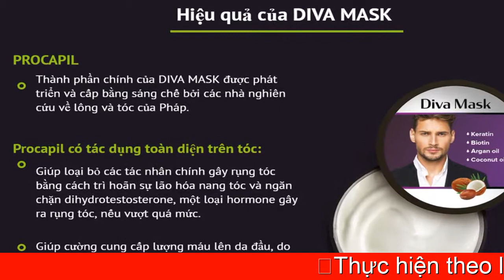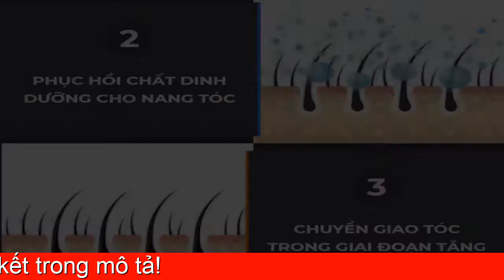Thuốc Rụng Tóc Diva Mask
CHẤM DỨT RỤNG TÓC 1 LẦN VÀ MÃI MÃI.
 Kích thích tóc mới phát triển, kể cả râu quai nón. Công thức đặc biệt dành cho nam giới.
 HÃY CHẤM DỨT RỤNG TÓC TRƯỚC KHI QUÁ MUỘN!
Tại sao bạn bị rụng tóc?
 Gien xấu di truyền.
Tác động xấu của môi trường.
 Tác động của hóa chất làm đẹp.
Da đầu bị tổn thương.
 TÓC DÀY VÀ KHỎE CHỈ TRONG 1 THÁNG.
Mặt nạ Diva là một phát hiện vô giá cho bất kỳ người đàn ông nào! Mặt nạ có hiệu quả trong việc xóa bỏ các khu vực hói và làm tóc dày khỏe hơn!
Thành phần chính của DIVA MASK được phát triển và cấp bằng sáng chế bởi các nhà nghiên cứu về lông và tóc của Pháp.
 CÁC VI HOẠT CHẤT TRÊN DA ĐẦU.  PHỤC HỒI CHẤT DINH DƯỠNG CHO NANG TÓC. CHUYỂN GIAO TÓC TRONG GIAI ĐOẠN TĂNG TRƯỞNG.
 Tóc trở nên dày và khỏ. Tóc trên đầu và những vùng như râu quai nón mọc nhanh hơn nhiều.
Thành phần hiệu quả mạnh nhất.
Dầu dừa củng cố và nuôi dưỡng tóc, và thúc đẩy sự phát triển của tóc.

 Protein tơ tằm và lúa mì Đánh thức các nang tóc hoạt động trở lại.
 Keratin làm cho tóc cứng hơn và dày hơn.
 Biotin kích thích hoạt động của các nang tóc.
Hiệu quả DIVA MASK được xác nhận bằng các xét nghiệm lâm sàng.
 13500 người đàn ông tình nguyện có dấu hiệu rụng tóc đã tham gia thử nghiệm. Họ đã sử dụng DIVA MASK với Procapil hai lần một ngày hoặc giả dược trong hai tháng. Số lượng tóc mới xuất hiện sau khi sử dụng các sản phẩm riêng biệt, và tình trạng tóc đã được thẩm định.
Ý KIẾN CHUYÊN GIA. Bí mật mặt nạ Diva nằm trong công thức độc đáo dựa trên Procapil. Nó ngăn chặn các hormone gây rụng tóc, và kích thích sự phát triển của tóc mới. Bạn chỉ cần thoa mặt nạ lên đầu và để nó trong 5-10 phút mỗi ngày, và bạn có thể nhìn thấy kết quả ngay 7 ngày sau đó, và những thay đổi rõ rệt sẽ xuất hiện trong một tháng sau khi hoàn thành liệu trình lần đầu tiên.
Sức mạnh của DIVA MASK. Hiệu quả ngay cả trong trường hợp xấu nhất. An toàn tuyệt đối. 100% thành phần tự nhiên. Đơn giản và thoải mái khi sử dụng. Kết quả nhanh chóng mà không bị quay lại tình trạng ban đầu. Hiệu quả đã được chứng minh lâm sàng.
Ngừng rụng tóc Kích thích mọc tóc, thậm chí râu quai nón Công thức đặc biệt dành cho nam giới.
BẠN CÓ MUỐN TÓC CỦA BẠN TRỞ VỀ? VẬY HÃY QUYẾT ĐỊNH NGAY BÂY GIỜ!
Thực hiện theo liên kết trong mô tả!